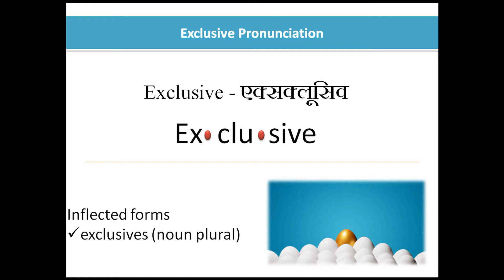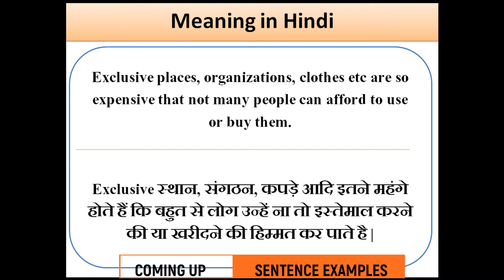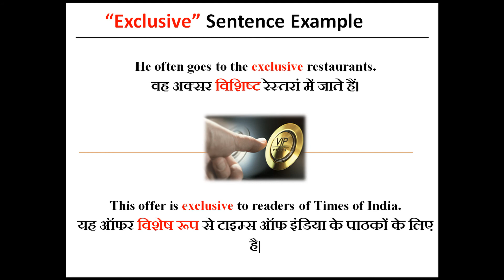Exclusive Meaning in Hindi | Sentence Examples | Exclusive ka sentence me use kaise kare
Exclusive Meaning in Hindi with Example ||   Exclusive Meaning in Hindi Sentence and pronunciation

aaiye aaj ke iss video me dekhtey hai Exclusive shabdh ka hindi me matlab kya hota hai, sath hi dekheygey ki Exclusive shabdh ka aap sentence me isteymal kaise kar saktey hai. Iss video me Exclusive shabdh ke synonyms (समानार्थक शब्द ) or Antonyms (विलोम शब्द )bhi bataye gaye hai. Ant me aap bhi Exclusive shabdh se sentence bana kar bataye